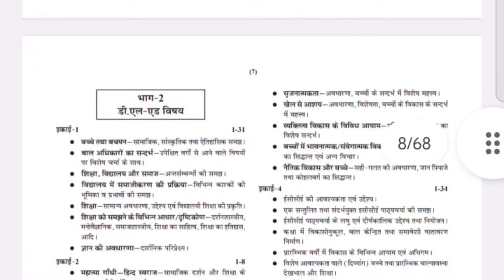Bihar Niyojit Teacher Latest News 2024 High Court से बड़ी जीत झुकी सरकार | Bihar shikshak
DESCRIPTION FOR BIHAR PRADHAN SHIKSHAK EXAM 2024

Bihar Niyojit Teacher Latest News 2024 | Bihar Niyojit Teacher Vacancy 2024 | Complete Information | Bihar Niyojit Teacher Syllabus 2024 | Bihar Niyojit Teacher Exam Pattern 2024 | Bihar Niyojit Shikshak | Bihar Ni

| Bihar shikshak niyamawali 2023
Bihar shikshak niyamawali  7th phase aagyi
Bihar shikshak niyojan 7th phase
Bihar primary teacher recruitment
bedvsbtc
upbed 2022-24
upbed
यूपी बीएड
यूपीटेट
यूपी स्कॉलरशिप
Up scholarship status 2021-22
Up B.ed

bedvsbtc
upbed 2022-24
upbed
यूपी बीएड
यूपीटेट